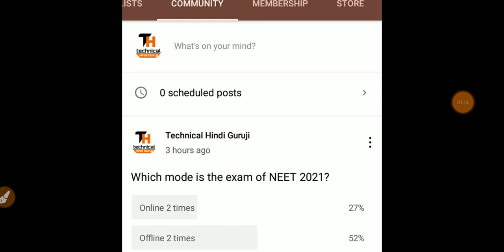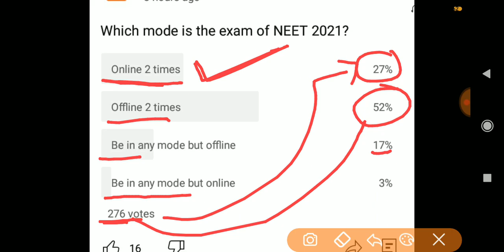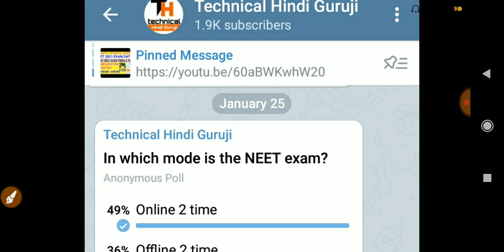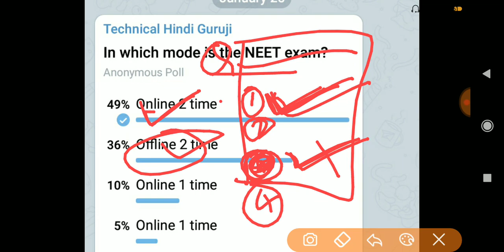GOOD NEWS - NEET 2021 EXAM DATE 2021 ANNOUNCED | STUDENTS क्या चाहते हैं? 🔥🔥🔥